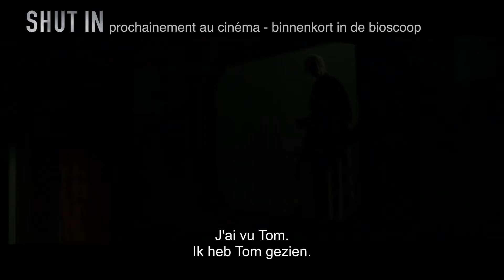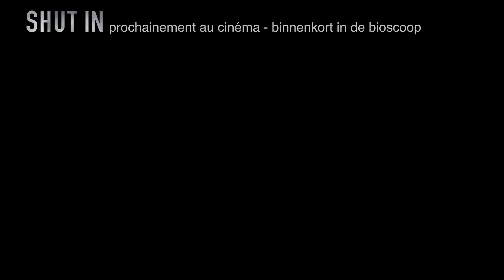Shut in (Oppression) (2016) VOSTFR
Shut in (Oppression)

Un film de Farren Blackburn
Avec Naomi Watts, Oliver Platt, Charlie Heaton

Depuis le décès de son époux, Mary (Naomi Watts), pédopsychiatre, vit seule avec son beau-fils dans un chalet isolé de la Nouvelle-Angleterre. À l'approche d'une violente tempête de neige, Tom (Jacob Tremblay), l'un de ses jeunes patients, est porté disparu. Mary, tout à coup sujette à des hallucinations et prise de paranoïa, est bien décidée à retrouver le jeune garçon avant qu'il ne disparaisse à jamais.